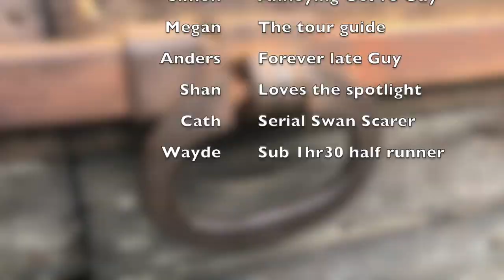Lago Maggiore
A weekend in Italy, running the Lago Maggiore Half Marathon with a bunch of South Africans and a token Aussie.